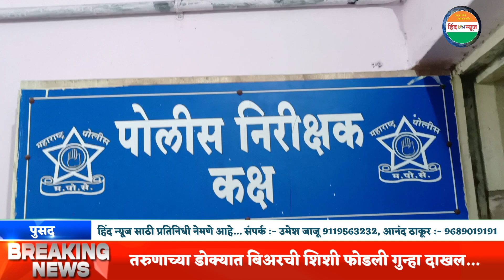तरुणाच्या डोक्यात बिअरची शिशी फोडली गुन्हा दाखल...